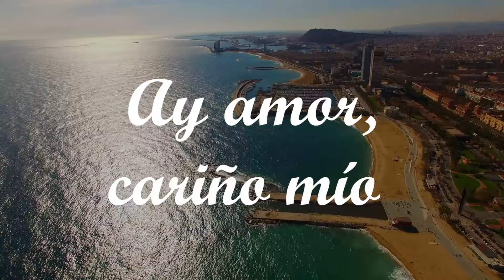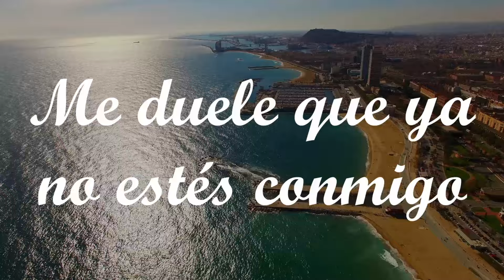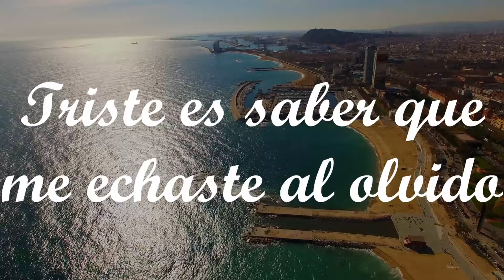Dilbert Aguilar - Ay amor (LETRA/LYRICS)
"Ay amor" lanzado en el álbum "Vol. 1" por la agrupación Dilbert Aguilar y su Orquesta la Tribu.

YAPE: 03:37

Letra de la canción:
Se te ve tan feliz
Se te ve muy contenta
Tomada de la mano
Con tu nueva pareja
Trato de disimular
Que no me afecta,
que no me hace mal
Solo tengo que callar
Porque ver mi llanto al verte pasar
Que seas feliz, que te vaya bien,
Yo sufriré y a solas llorare
Si me aleje hay si te deje
Ese es mi castigo solo quedare.
Ay amor, cariño mío
Me duele que ya no estés conmigo
Triste es saber que me echaste al olvido
Mi corazón llora porque te ha perdido